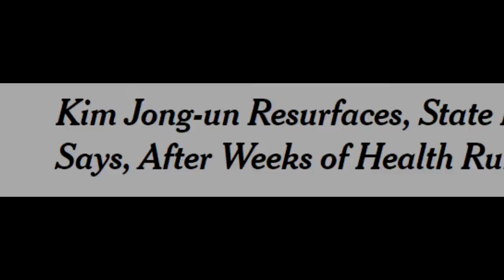RIP KIM JONG UN 2020 TRIBUTE VIDEO